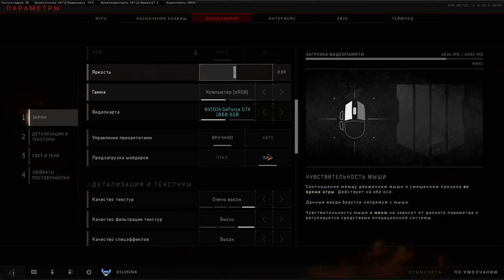Call of Duty Black Ops 4